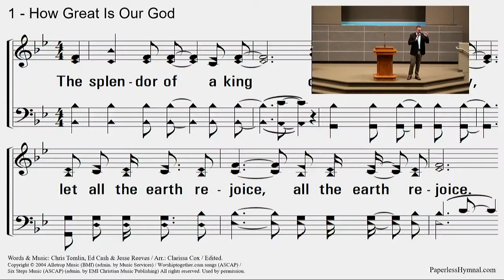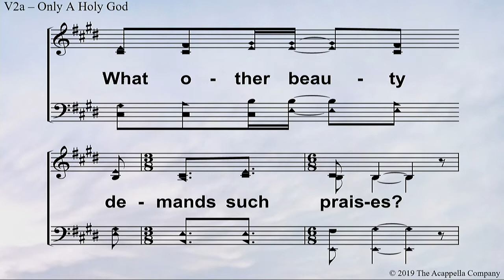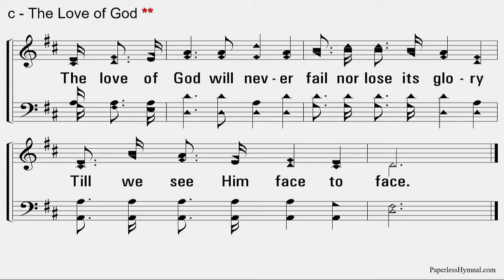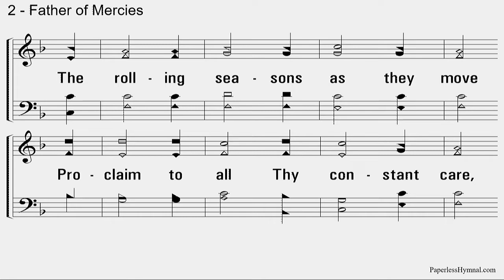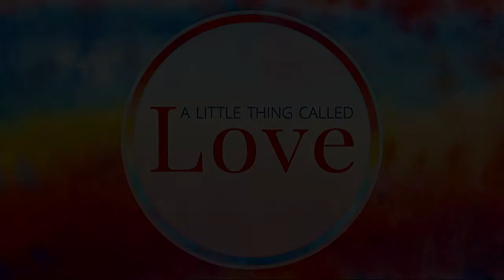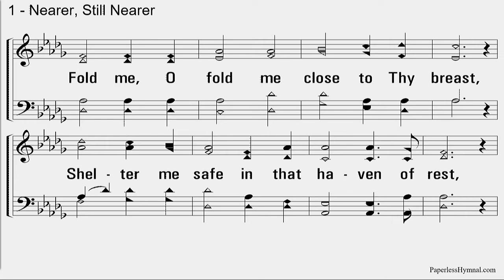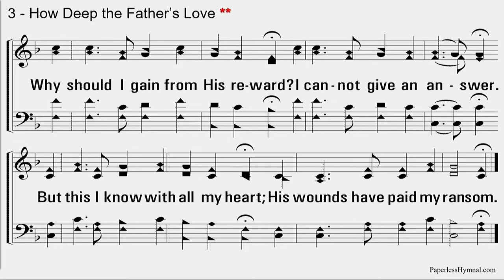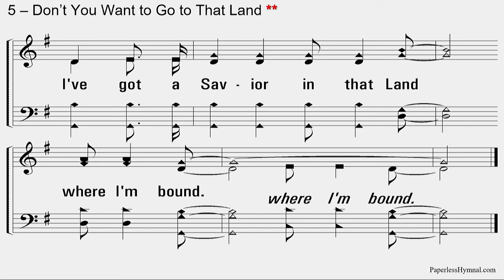Sunday AM 8/22 - Steve Norris - Love #1 God Is Love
Robinson & Center Church of Christ